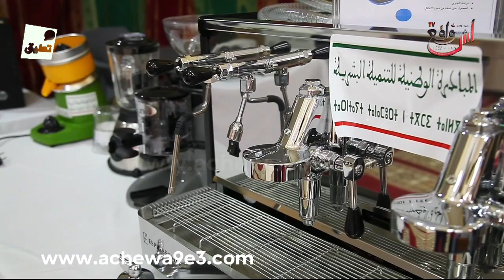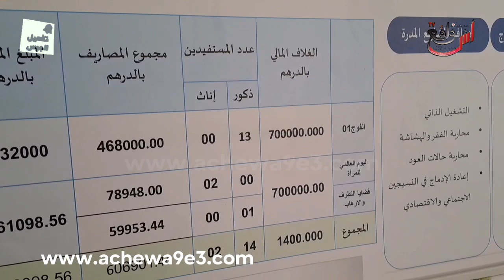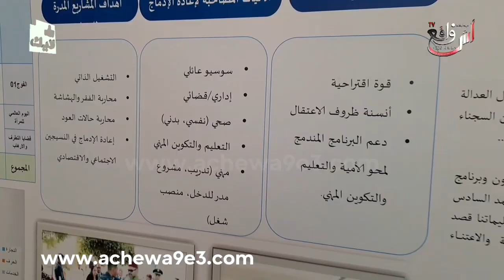بتمويل من المبادرة الوطنية للتنمية البشرية استفادة سجناء سابقين من مشاريع مدرة للدخل بأشتوكة